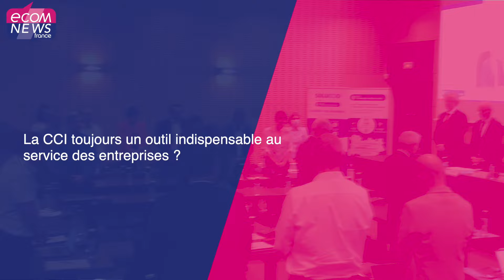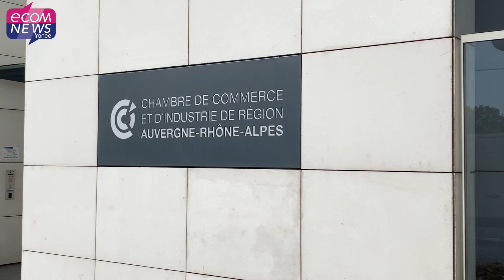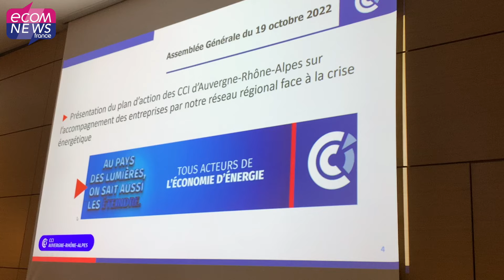Auvergne-Rhône-Alpes : Comment les CCI se mobilisent pour répondre aux besoins des entreprises ?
Ecomnews était présent en direct de Lyon pour l'assemblée générale de la CCI Auvergne-Rhône-Alpes. L'occasion pour les chambres consulaires de réaffirmer leur rôle prépondérant de boosteur de l'économie locale et d'accompagnateur des entreprises et collectivités, mais également l'engagement de l'État à ses cotés. La CCI France a profité de l'évènement pour présenter le Plan Stratégique du réseau des CCI 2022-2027.

Retrouvez l’article complet en lecture gratuite en lien avec cette vidéo

Reportage : Denys Bedarride
Montage : Jérémy Flament